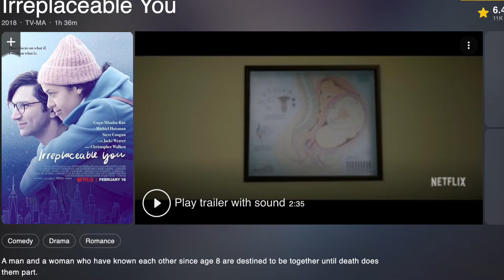10 Best Tearjerkers on Netflix that will certainly make you cry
Everyone loves a cry sometime or the other and the best source for it are often movies. We found out the 10 best tearjerkers on Netflix which will surely make you cry. The movies are:

1. Stepmom
2. American Son
3. Cheer
4. Pose
5. Schitt's Creek
6. Dead to Me
7. About Time
8. Marriage Story
9. Miss Americana
10. Irreplacable You